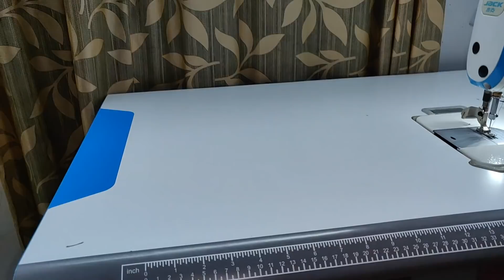പുതിയ ചുരിദാർ വാങ്ങുവാൻ ഇനി 5 ന്റെ പൈസ വേണ്ടാ കണ്ടു നോക്കൂ ഈ ഞെട്ടിക്കുന്ന ഐഡിയ